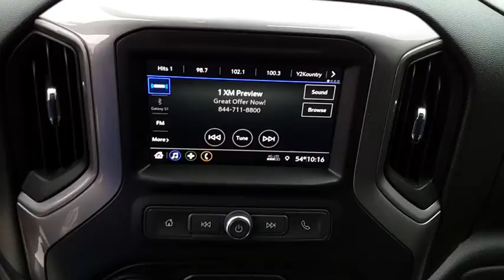2022 Chevrolet Silverado 1500 Limited Decatur TX 130969A1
2022 Chevrolet Silverado 1500 Limited Custom

2111 US HWY 287 South